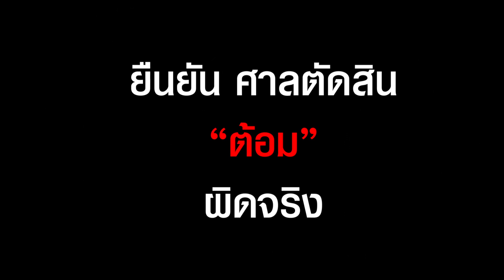“เพชร” แจงยิบแทน “ไอซ์” ยันโดนโดดถีบ ศาลตัดสิน “ต้อม” ผิดจริง | HotSocial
“เพชร กรุณพล” เดือดร้อนแทนกันสุดๆ ยืนยัน “ไอซ์ รัชนก” โดนทำร้ายจริง และศาลตัดสินแล้วว่า “ต้อม ยุทธเลิศ” ผิดจริง